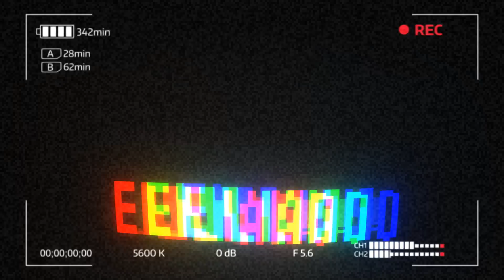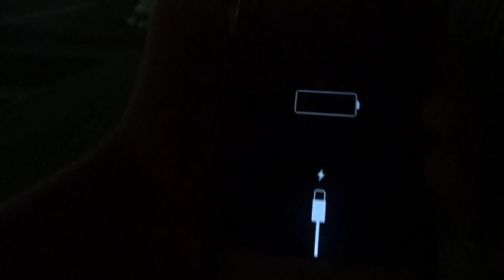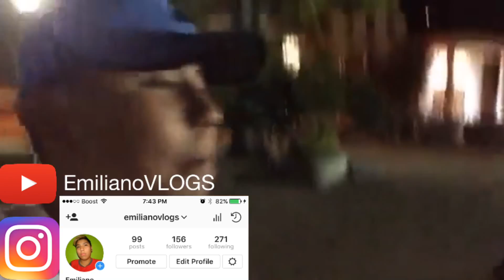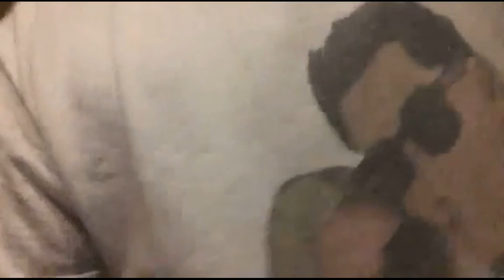WE GOT CAUGHT!!!